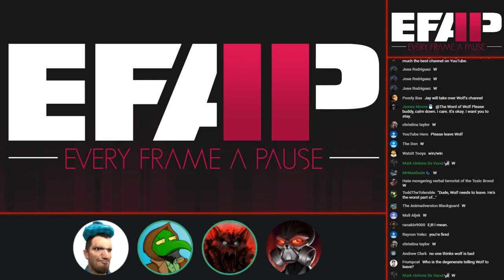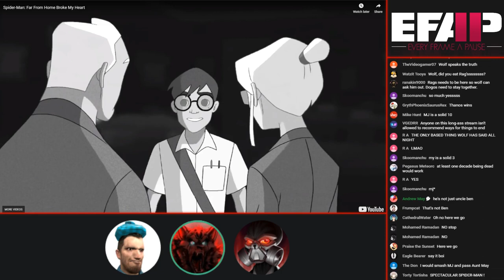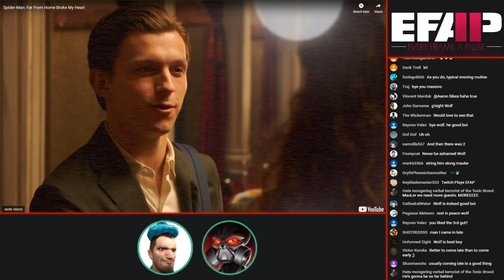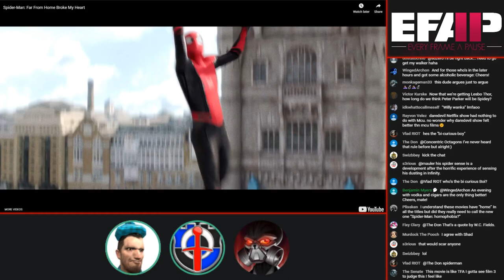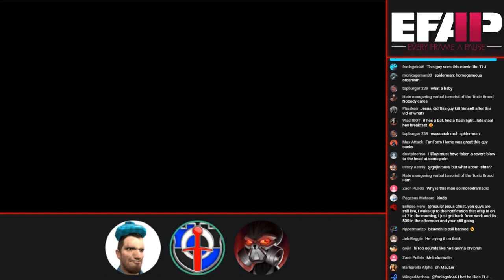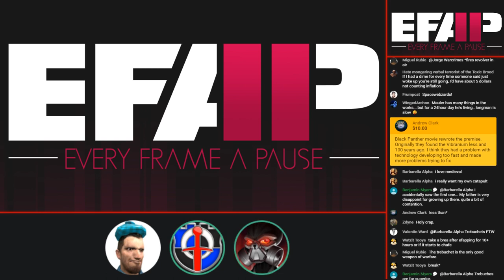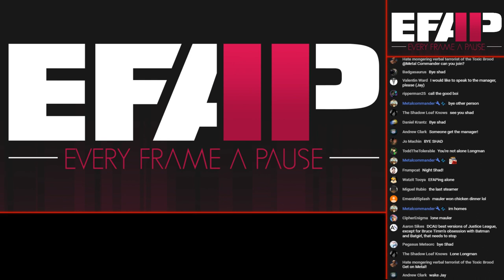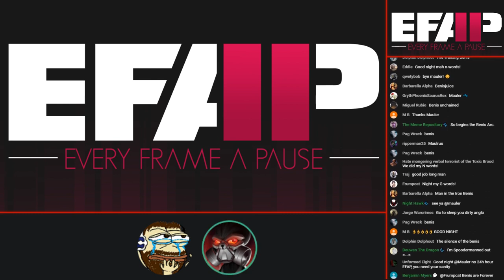EFAP #45 - The Spider-Man: Far From Home Debate With Shadiversity, Fringy and DasBoSchitt